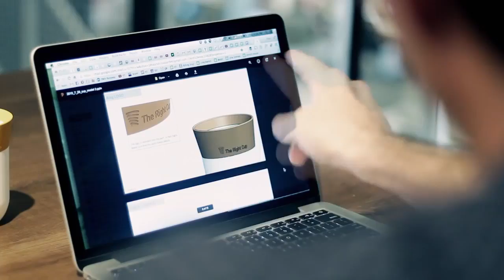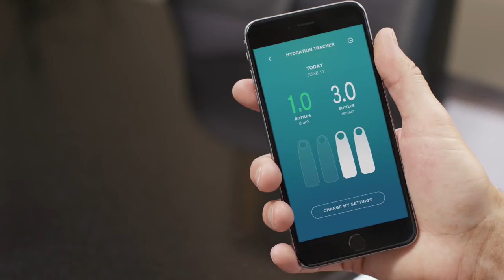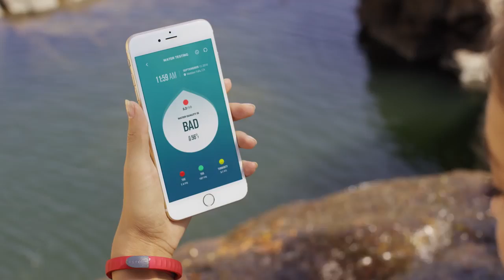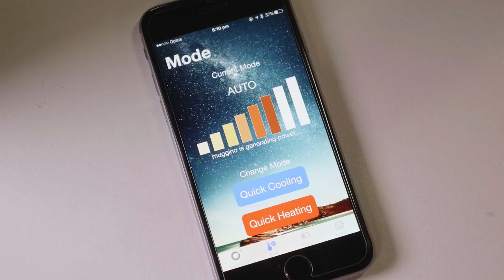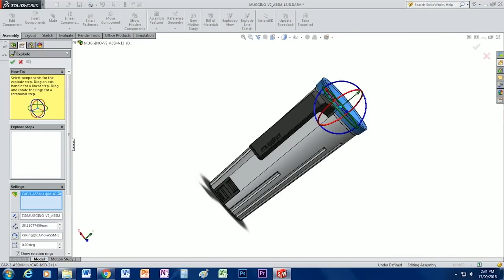TOP 5 Awesome Gadgets for Drinking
Introducing TOP 5 Awesome  Gadgets for Drinking.

Sonic Foamer : Makes Beer Taste Better to the End -

New Exclusive videos on our channel come out every week!